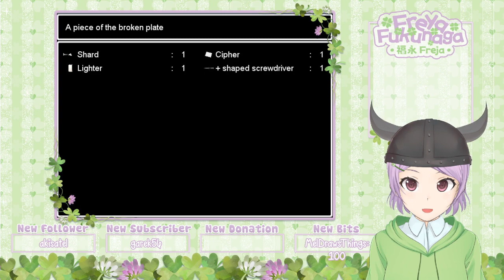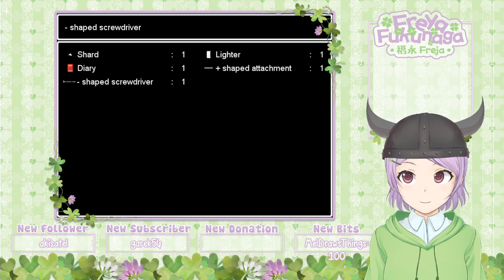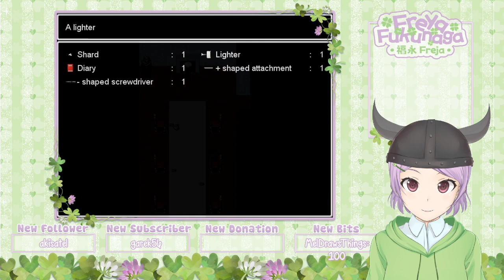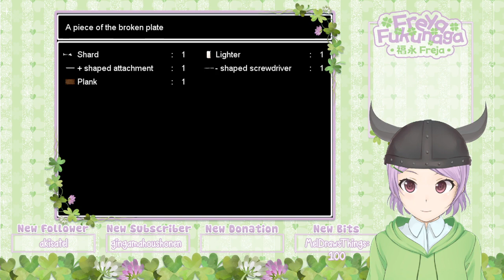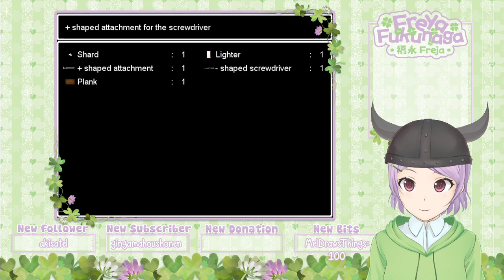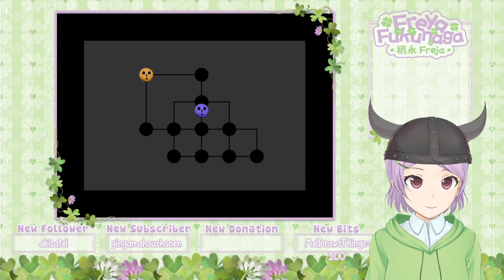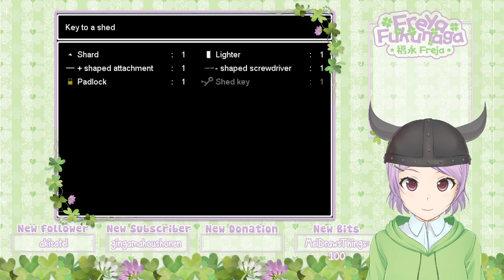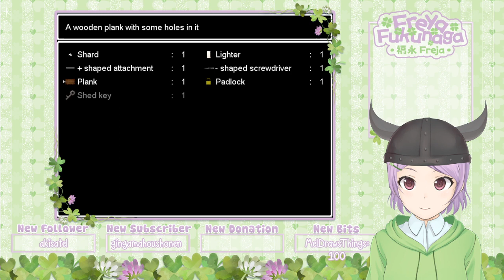【🍀ENVtuber】let's play every single version of ao oni [2/3]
in this one, we play version 5.2! that's right. all four hours. just for 5.2. i'll never be the same again.